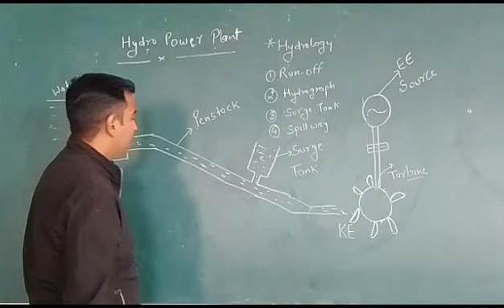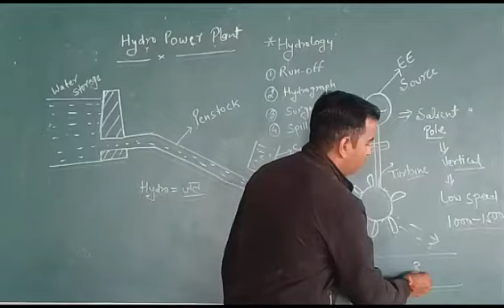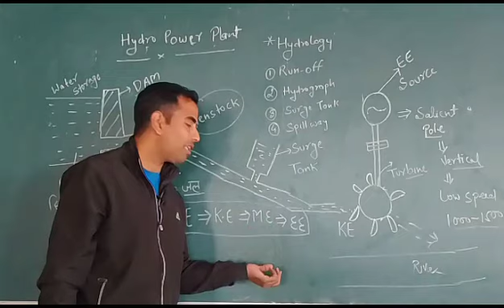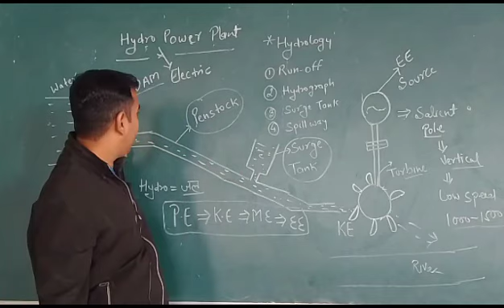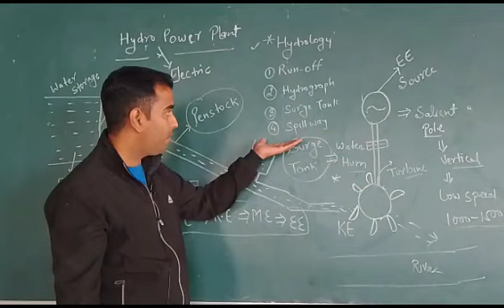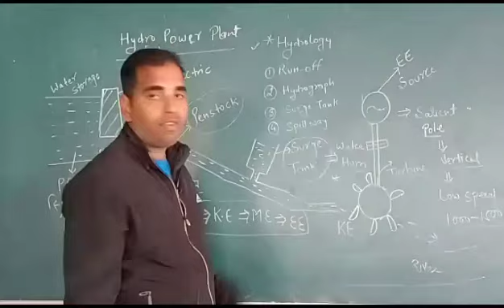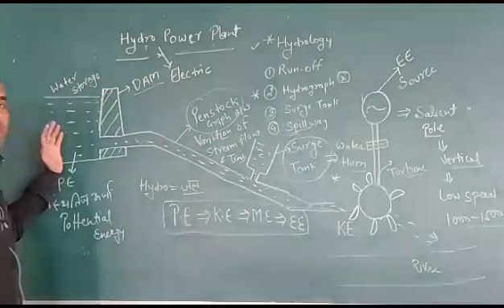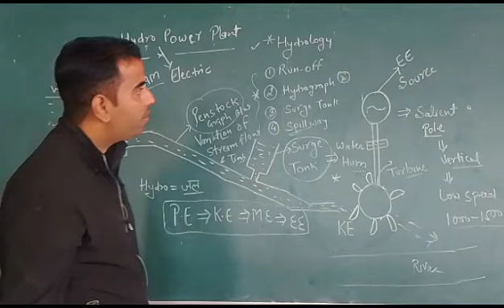EE 3001 Electrical Part 3 Hydro Power Plant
# Electrical#exitpoll#Semester#Narendermodi